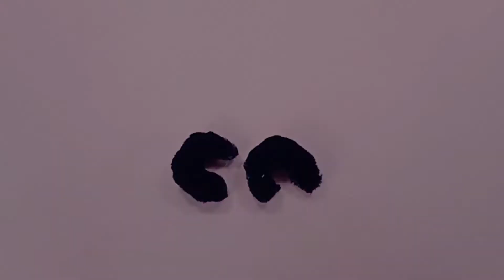How To Make Among Us Hats | DIY Among Us Hats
Hey guys in this video I have shown how you can make Among Us hats. In this video, I have made eight Among Us Hats.

Thank you for visiting Pom Tom.

Pom Tom focuses on providing you different types of crafting videos, as well as videos on the "how to make" niche. We are from the United States and dedicated to making free resources for people who may be learning new hobbies or want new craft projects at no cost!